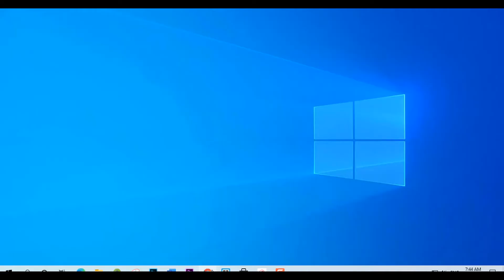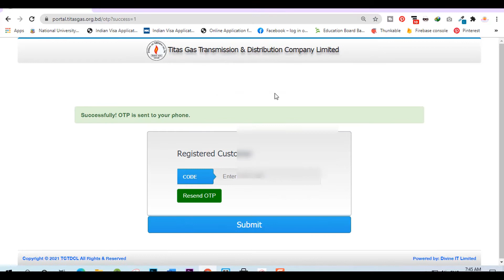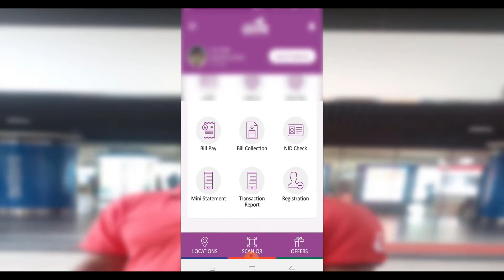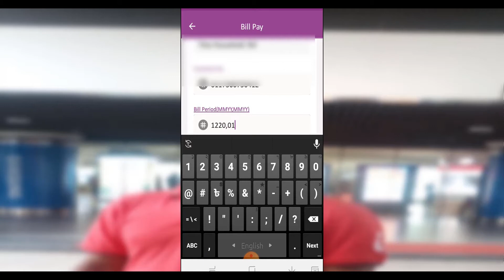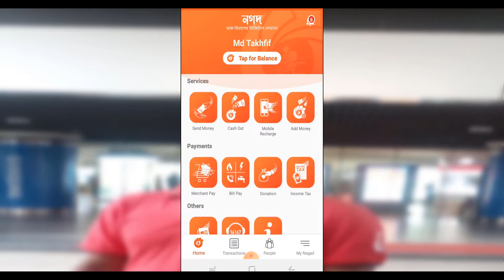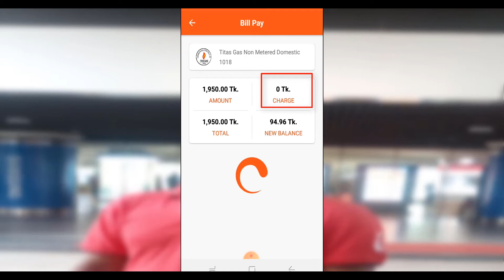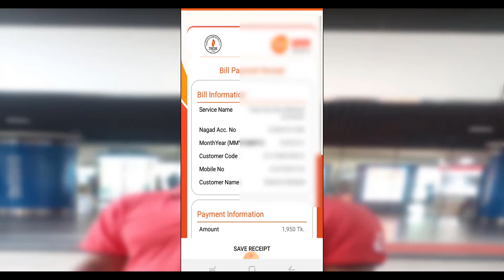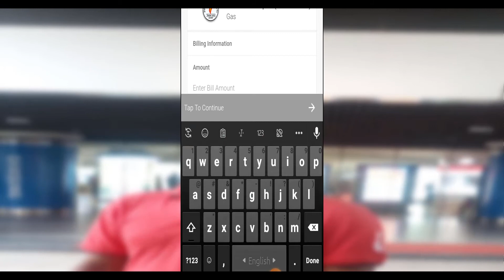How To Check TITAS Gas Bill 2021 New System Online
When you create an account with us, you must provide us information that is accurate,
complete, and current at all times. Failure to do so constitutes a breach of the Terms, which

may result in immediate termination of your account on our Service

  For any queries or complain, plz dial to 16496 or 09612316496 number.
HowToCheckNewOnlineSystemTITAS GasBill2021